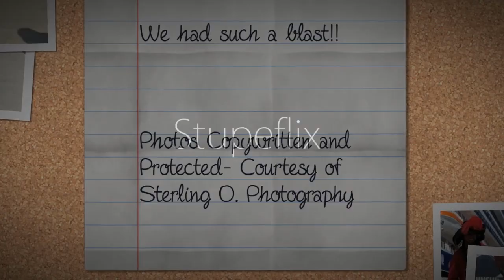Our Caribbean Vacation ~ Carnival Sunshine 2014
Our Family Cruise Vacation to the Caribbean.  We went on the new Carnival Sunshine.  We had a wonderful time and can't wait to take another cruise next year!  Hope you all enjoy!  =)

Ship: Carnival Sunshine
Leaving Port: New Orleans, Lousiana
Ports we visited: Montego Bay, Jamaica. Grand Cayman Islands. Cozumel, Mexico